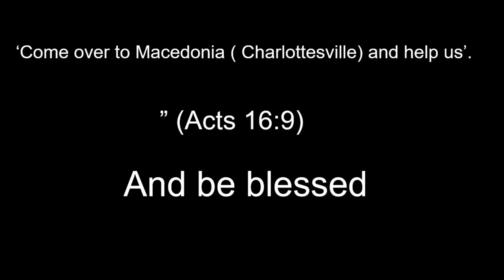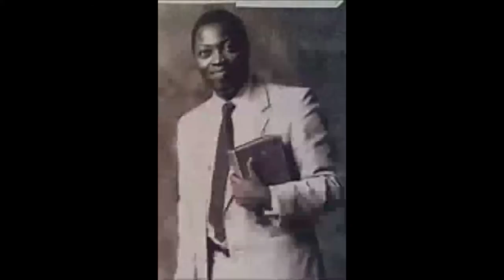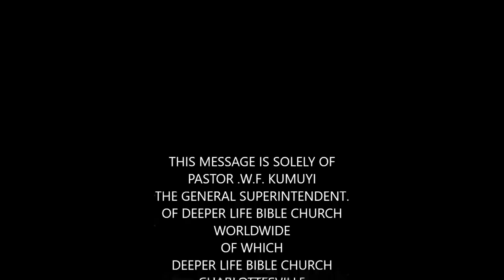CONSECRATION AND VOW - PAS W F KUMUYI